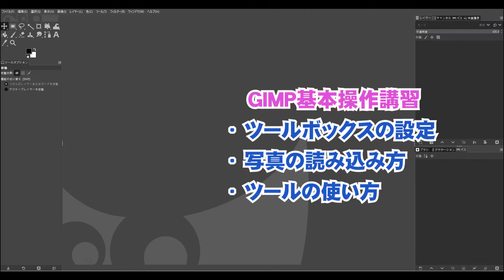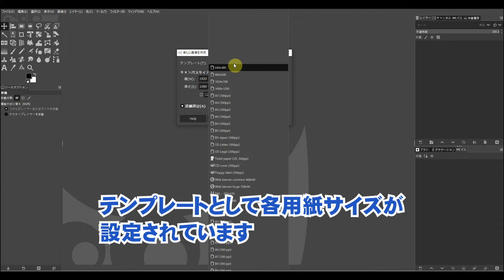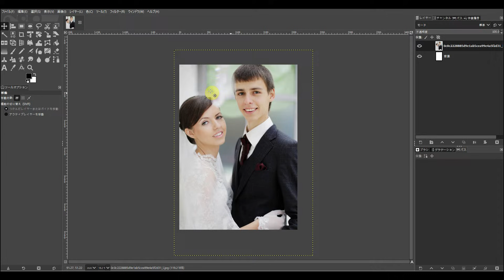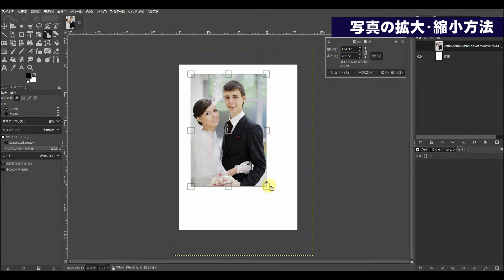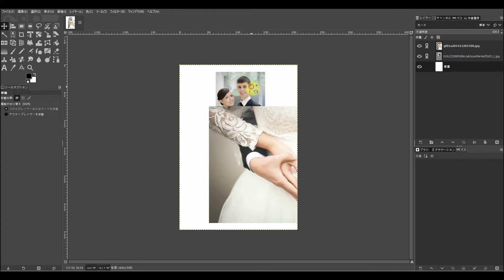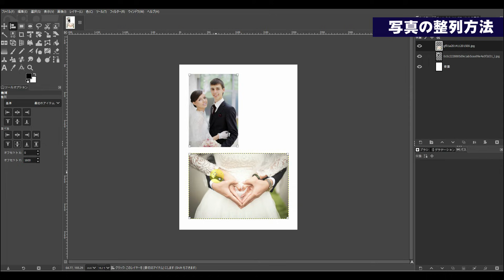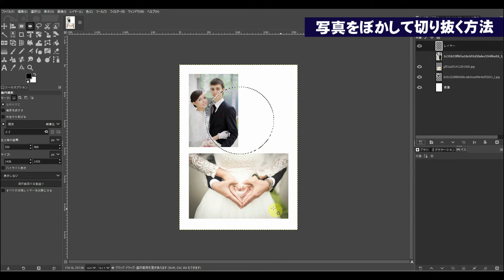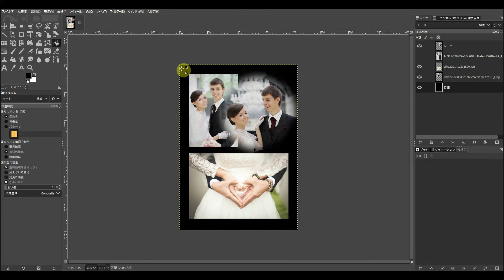GIMP 2.10初心者必見！基本操作の講習1回目Part1 gimp tutorial photo editing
🔽 参照ページ

▼GIMPのガイドブックをAmazonで販売中！

🔽 GIMP解説動画の見る順番はこちらを参考にしてください。

🔽 GIMP初心者基礎編オンラインレッスン！
動画をダウンロードしていつでもどこでも学べます。

🔽 GIMPで編集して高品質な写真集が作れる！

0:00　内容説明
0:32　ツールボックスの変更部分
1:37　ツールボックスの設定方法
2:41　新しい画像の作成方法
3:15　写真の読み込み方法
3:36　カラープロファイルとは？
4:55　拡大・縮小ツールの使い方
5:03　ツールオプションの設定方法
7:19　写真をレイヤーとして開く
7:44　レイヤーとは？
9:24　整列ツールの使い方
11:25　楕円選択ツールの使い方
11:50　境界をぼかして切り抜く方法
14:00　描画色で塗りつぶす方法